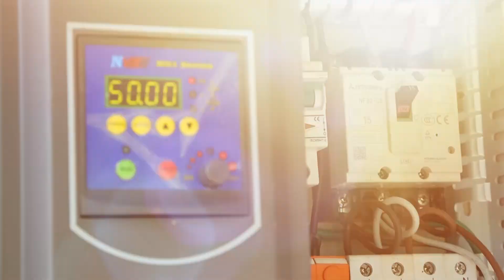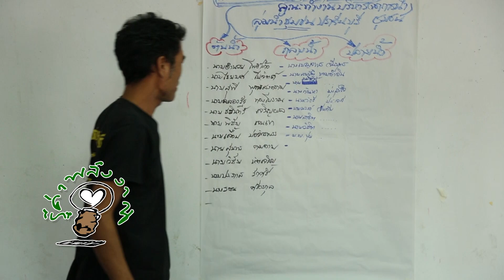769 ส่งน้ำขึ้นที่สูงระดับตึก 50 ชั้น ไม่เสียค่าไฟสักบาท - รู้ค่าพลังงาน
คนไทยสำเร็จ!!! ส่งน้ำขึ้นที่สูงระดับตึก 50 ชั้นโดยไม่เสียค่าไฟสักบาท ทำได้ยังไง อยากรู้ต้องชมคลิปนี้!

ออกอากาศ 25 ต.ค. 61